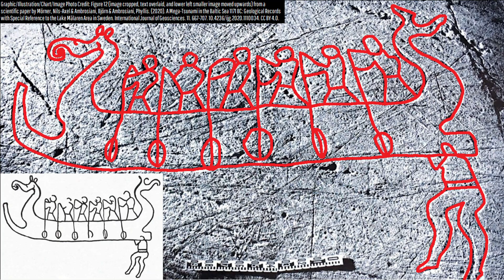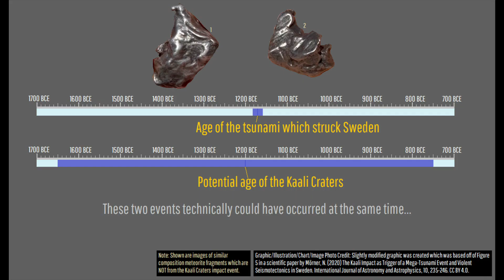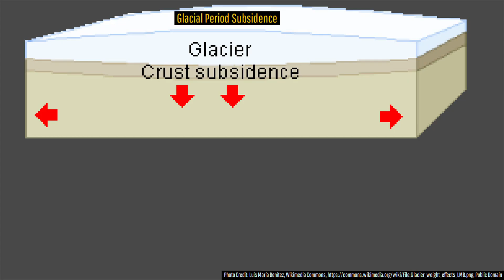The Destructive Baltic Sea Tsunami; Caused by a Meteor Impact?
Approximately 3200 years ago, a 20.5 meter or 67.3 foot tall tsunami impacted the entire west coast of Sweden. It then traveled across the Baltic Sea, going on to strike Poland, Denmark, Germany, Estonia, Finland, Latvia, Lithuania, and Russia. It even swept ashore a crewed bronze age era boat which was memorialized at the time in a stone carved mural. There have been some recent scientific papers which suggest a link between this unusual tsunami and the formation of the Kaali Craters in Estonia. So, did a meteor impact cause the Baltic Sea's largest Holocene epoch tsunami? This video will attempt to answer that question.

Thumbnail Photo Credit: Unsplash, stockvault.net, CC0 1.0 license, This was mirrored vertically (left became right & right became left), overlaid by text, then overlaid with GeologyHub made graphics (the image border and the GeologyHub logo).

Estimates on asteroid diameter, velocity, tnt energy equivalent, generated earthquake, and generated tsunami in this video were sourced using the calculator which was used with permission.

Sources/Citations:
[1] Mörner, Nils-Axel & Ambrosiani, Björn & Ambrosiani, Phyllis. (2020). A Mega-Tsunami in the Baltic Sea 1171 BC: Geological Records with Special Reference to the Lake Mälaren Area in Sweden. International Journal of Geosciences. 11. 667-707.
[2] Mörner, N. (2020) The Kaali Impact as Trigger of a Mega-Tsunami Event and Violent Seismotectonics in Sweden. International Journal of Astronomy and Astrophysics, 10, 235-246.

0:00 Tsunamis
0:19 A Baltic Sea Tsunami
1:43 Kaali Impact Event
3:57 Glacial Rebound
4:17 Speculation